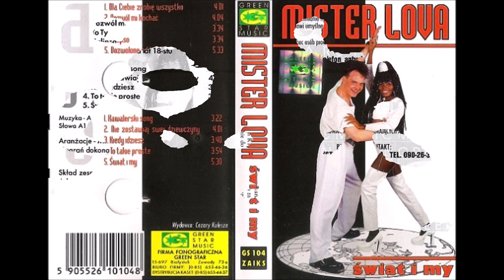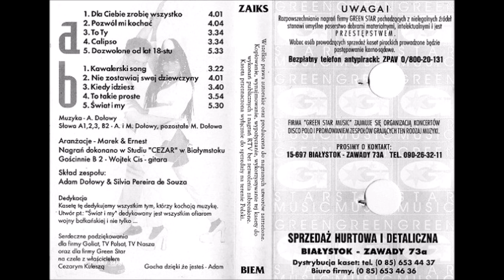Mister lova - Dla ciebie zrobię wszystko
Mister lova - Album Świat i my/Rok 1999